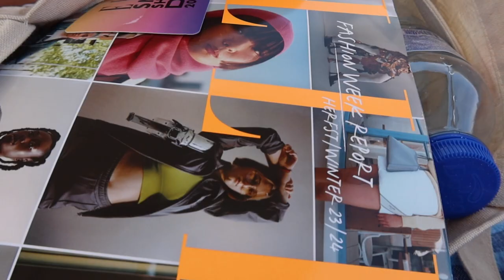Heel veel chillen, eten en drinken in Malta en... bedbugs!? | VLOG 4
Een houtje touwtje vlog van onze vakantie in Malta. We zijn hier voor een huwelijk en hebben er een vakantie aan vast geplakt. Meestal zijn we meer van het "echte" reizen maar zo'n chill vakantie is ook niet verkeerd.